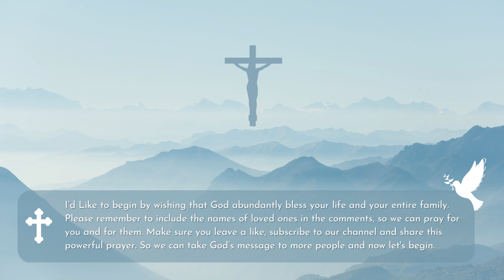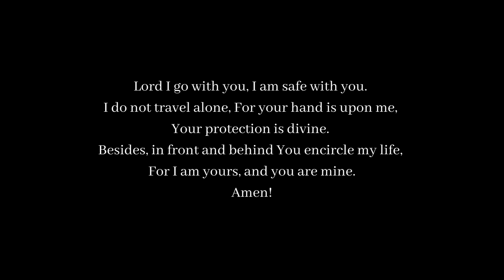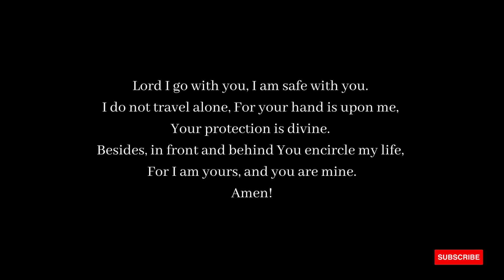Short Prayer for Safe Trip - Prayers for Journey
prayer for protection and calm when going on a journey
powerful Morning Evening Daily Prayer.